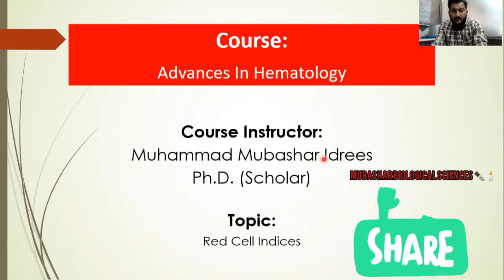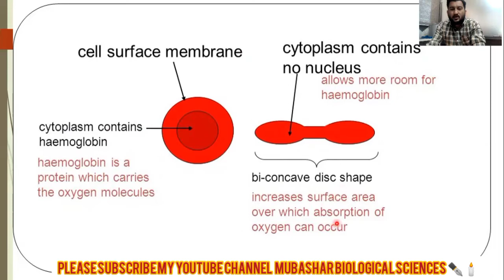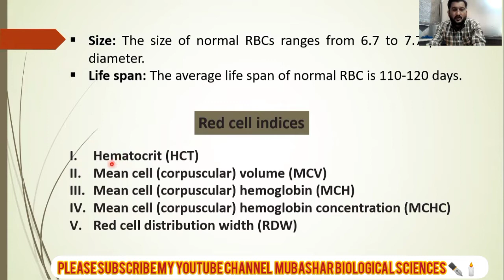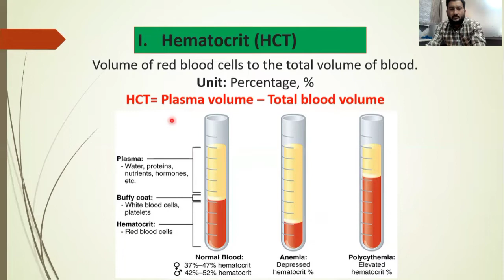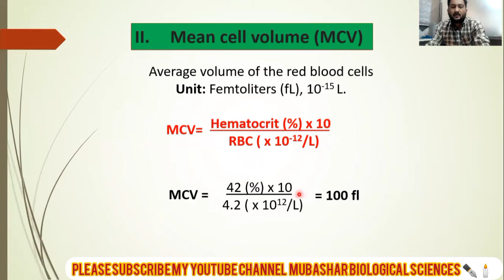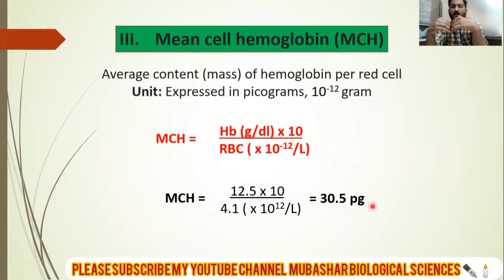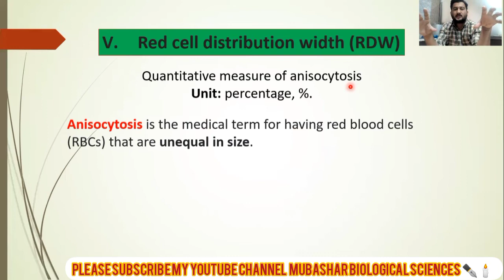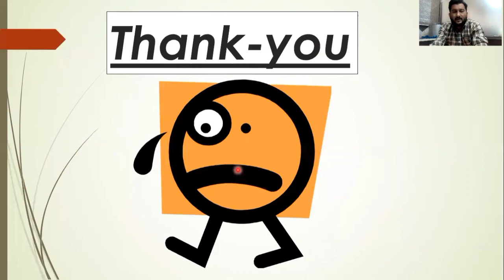Red Cell Indices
Red cells
Characteristics of Red cells
HCT
MCH
MCHC
MCV
PCV
RDW